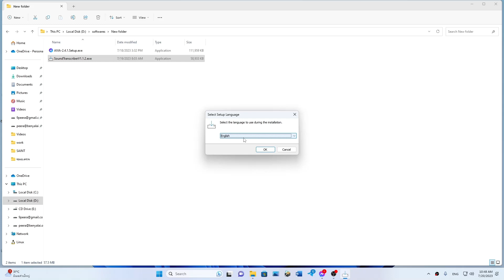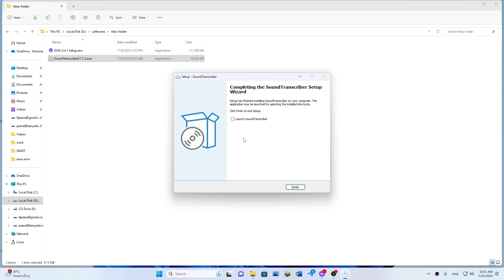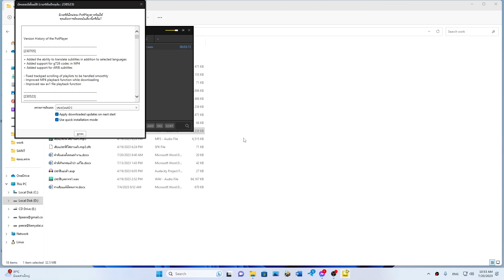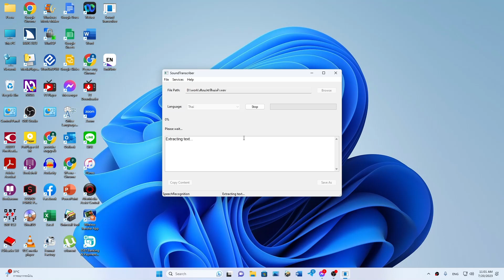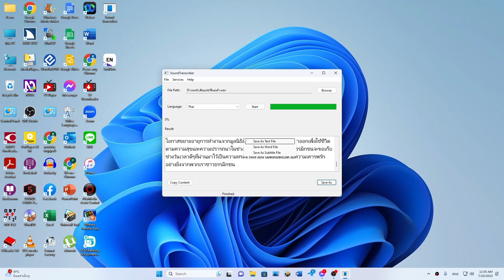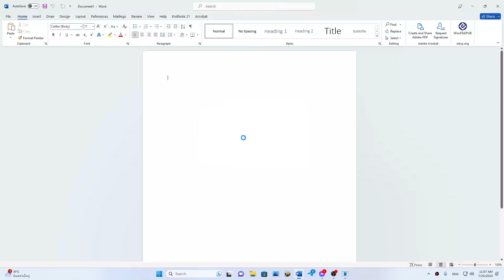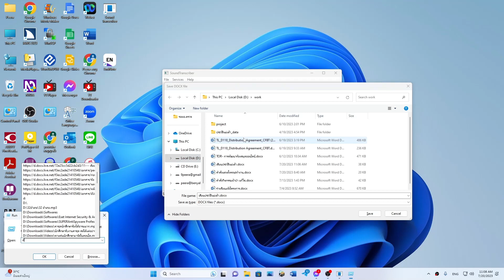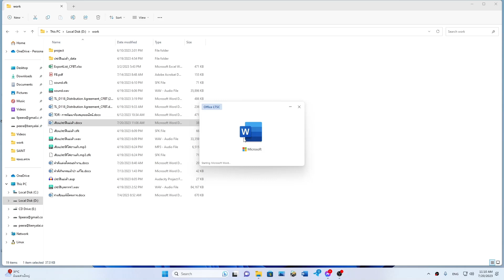โอ้มันยอดมาก แปลงเสียงเป็นตัวหนังสือฟรีได้ง่ายๆด้วย Sound Transcriber รองรับภาษาไทยด้วย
ดาวน์โหลด Sound Transcriber ได้จากลิ้งค์ด้านล่างนี้ครับ
หรือลิ้งค์สำลองได้ที่

149 หมู่ 6 ซอยวัชรปาณ ถนนมุขมนตรี ตำบลบ้านใหม่

149 Moo 6 Soi Wacharapan, Mokmontri Road,